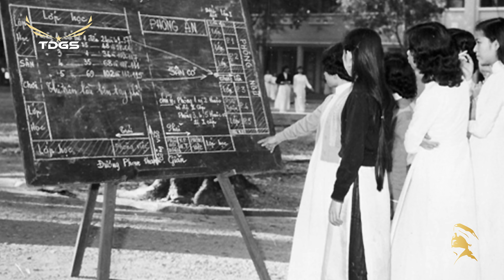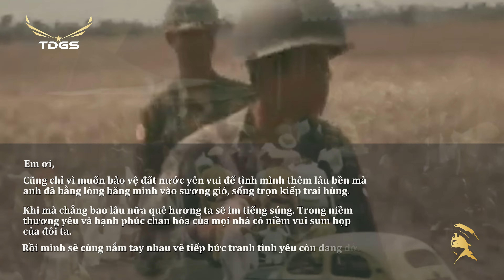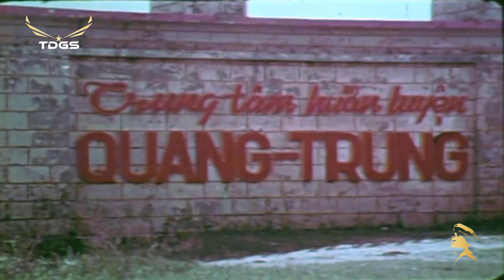GIÀY SÔ RADIO | Tiếng Nhạc Xưa #4 | Trường Cũ Tình Xưa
Xin kính chào quý khán thính giả của TDGS.
Đến hẹn lại lên, chào mừng quý vị tới với Chương Trình Tiếng Nhạc Xưa Cùng Theo Dấu Giày Sô.
Qua nhiều tập phát sóng, tập thể kênh rất hân hạnh khi nhận được vô vàn sự yêu mến cũng như ủng hộ từ quý vị khán giả.
Để đáp lại sự thương yêu đó. Chúng tôi xin gởi tới quý vị lời cảm ơn sâu sắc nhứt.
Trong suốt khoảng thời gian phát hành, kênh đã ghi nhận được rất nhiều lời yêu cầu từ hộp thư cũng như bình luận trên các tập phát sóng.
Vì thời lượng mỗi tập có hạn, chúng tôi sẽ sắp xếp đáp ứng tất cả các yêu cầu đã gởi về của các bạn nghe đài.

Xin quý bạn hãy cùng chia sẻ những mẫu chuyện tại ngay bên dưới phần bình luận của Video
HOẶC có thể chia sẻ qua đường dẫn: